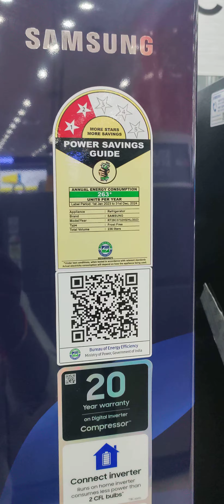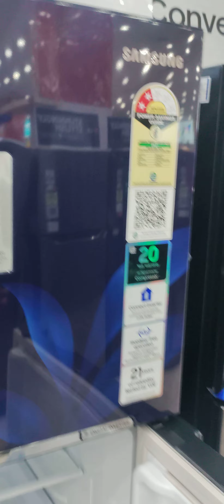ref refrigerator samsung #236 ltrs new 2023 model frost Free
samsung Frost free refrigerator
convertible refrigerator 3in 1
digital inverter compressor